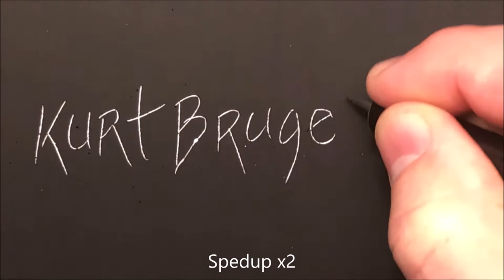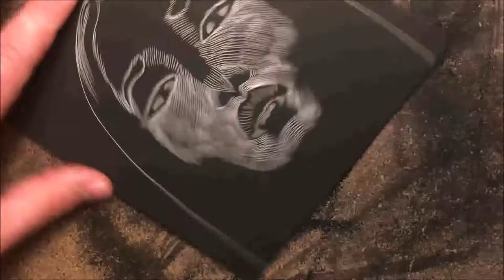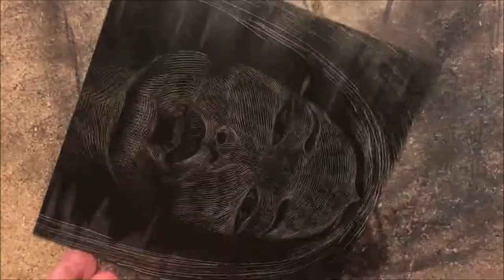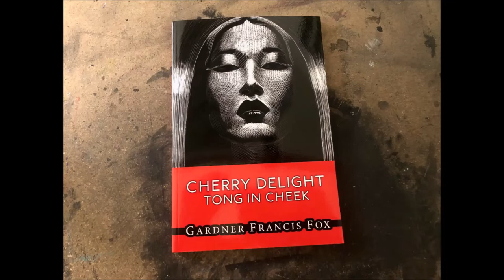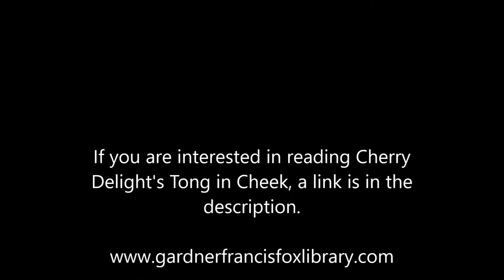Cherry Delight #2 Tong in Cheek process video Book Blog #018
This is a short process video I made of myself working on Gardner Francis Fox's Cherry Delight #2 Sexecutioner novel: Tong in Cheek. This scratchboard art illustration was used for the book cover.

I have challenged myself to do a 6x6 inch original scratchboard art illustration for each of Gardner F Fox's novels.

I'm doing a blog that is documenting my journey to create a book cover design for all 151 paperback novels Mr. Fox wrote from 1953 to 1986.

If you are interested in finding out more about this story you can read chapter One for FREE

Here's a link to The Gardner Francis Fox Library (If you're interested in reading his work)

Here's a link to my website that has all of my scratchboard art illustrations